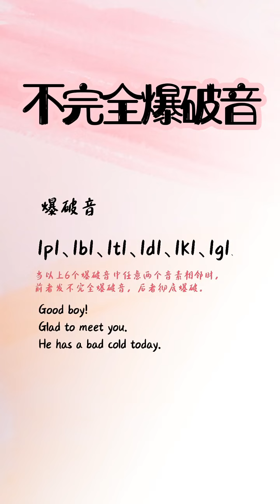133 祝大家2023年兔年大吉 零基础学习英语 英语自然拼读